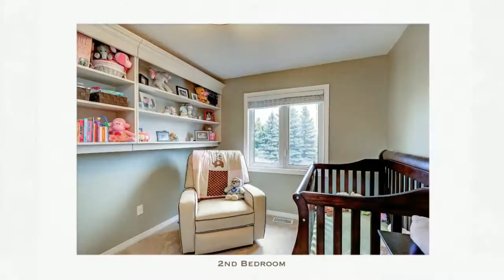5 Gaw Cr - McCloskey Real Estate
Gorgeous Detached Home In Sought After Pine Ridge * 2 Car Garage * Hardwood Floors * Professionally Painted * SS Appliances * Glass Tile Backsplash * Vaulted Ceiling * W/O To Backyard * Garage Entry * 3 Large Bedrooms * 3 Baths * Skylight * Master W/I Closet Organizers * Fully Finished Basement * Large Open Concept Rec Room * Large Private Yard * New Roof (12) * New A/C (12) * New Windows (14) * New Front Door (13) *  Stunning Home - Move In Ready!